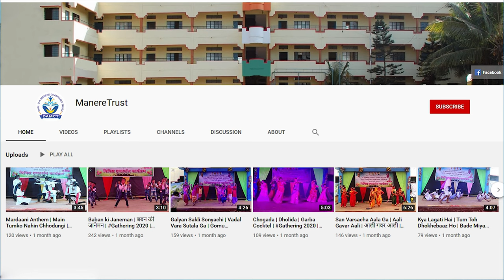भेळ | मराठी कविता | इयत्ता २ री | Bhel Upakram | चटपटीत ओली भेळ | रेसिपी | Oli Bhel | Recipe | 2023